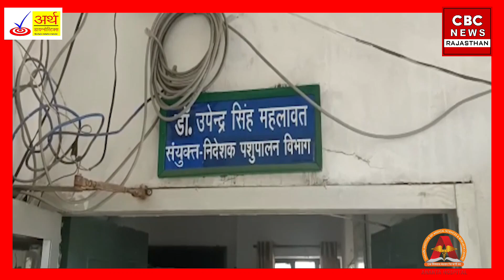डूंगरपुर में बकरियों कम लिए भी रिश्वत . ACB ने रेंज हाथों पकड़ा अधिकारियों को